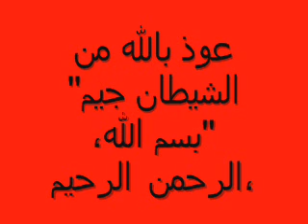5th kalma Astaghfar - Tutorial With Urdu Text (Alfaaz | Words In Urdu).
5th kalma Astaghfar - Tutorial With Urdu Text (Alfaaz | Words In Urdu). a website Islamic Video`s, Wasifas, Naats, Miracle, to learn to read quran and kalma, also sponsored a multimedia service online.

Iqamah
Islamic Wallpaper
Quran Recitation
Quran Tutorial
Surah Recitation
Surah Tutorial
Islamic Videos
Quran Recitation For Relaxation Stress Relief and Sleep
Surah Yaseen
6th Kalma
Durood Shareef in English
Surah Sanah
Sanah Surah
Naat
Naat Lyrics
Iqamah In Namaaz
Kalma Tutorial